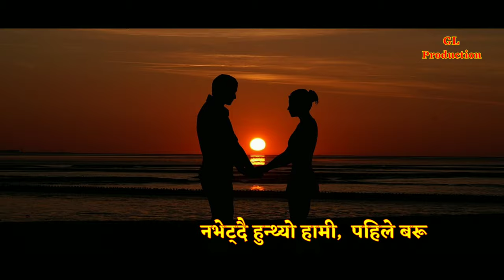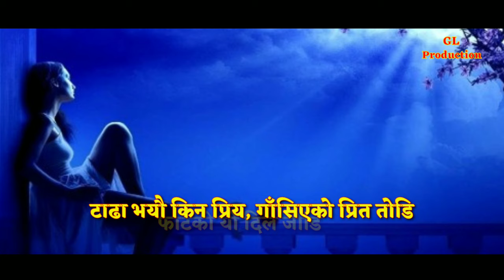Tada vayeu kina priya by Anil Phago | Nepali melodious song Tada vayeu kina priya by Anil phago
टाढा भयौ किन प्रिय ...
शब्द:- भानु अोली
सँगीत/स्वर :- अनिल फागो
एरेन्जर :- शिला बहादुर मोक्तान

Nepali Melodious song Tada vayeu kina priya by Anil Phago
For more videos please click the links given below:-

Saraswati bhajan by Anil Phago | Hey sarde maa by Anil Phago | Anil Phago bhajan hey sarde maa |

Maya lauchu vanne haru Cover by Anil Phago | Maya lauchu vanne haru with lyric cover by Anil Phago